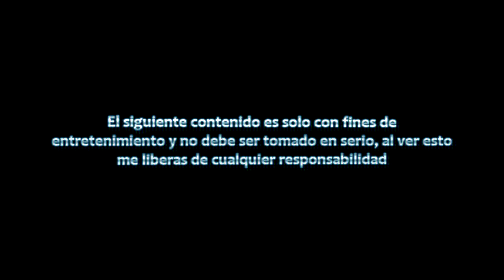Vlog Laguna Canadá | Parte 1 | Empieza el trekking